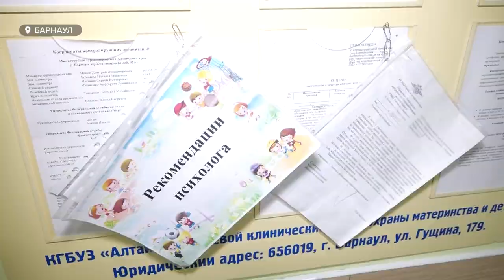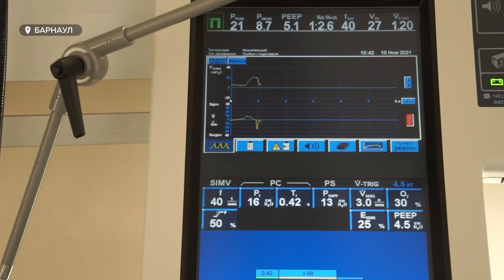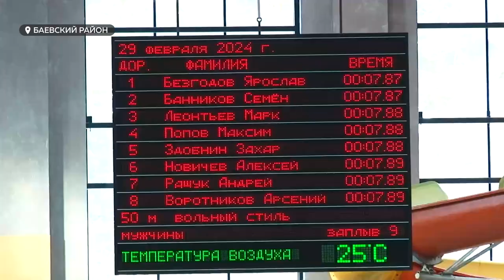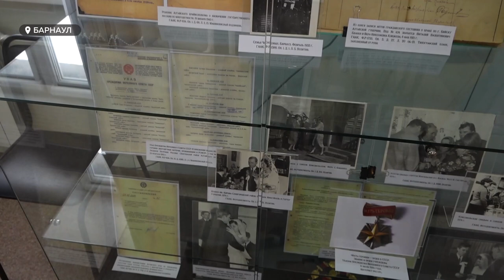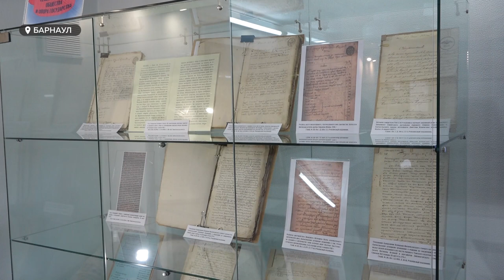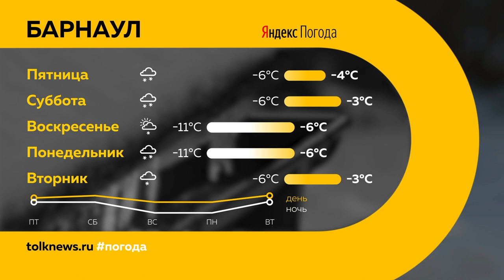"День с Толком". 29.02.2024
Смотрите в выпуске:

00:00 Анонс
00:49 17-я зерновая конференция в Белокурихе
01:49 Послание президента Путина
05:07 Драка в трамвае
06:55 Новшества в законах
10:50 Редкие генетические заболевания
14:28 Конфликт между жителями Гоньбы и ТСЖ
17:23 Чемпионат Сибири по плаванию
20:21 Выставка в честь года семьи
22:21 Погода